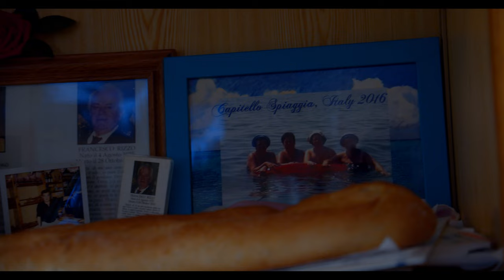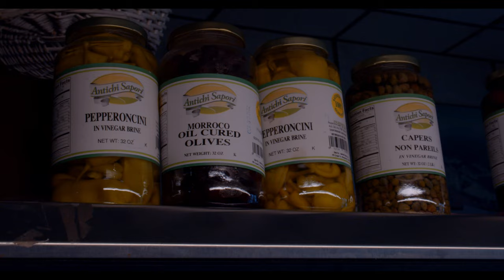Meet Mike Rizzo of Rizzo's Bakery and Deli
Kevin Guevara, Class of 2022, gets the dirt on Mike Rizzo, the owner of Rizzo's Bakery and Deli in Jersey City. He's been baking breads and more since he was 17!